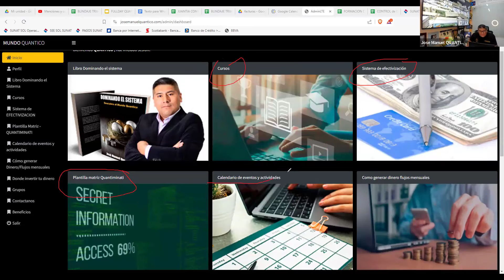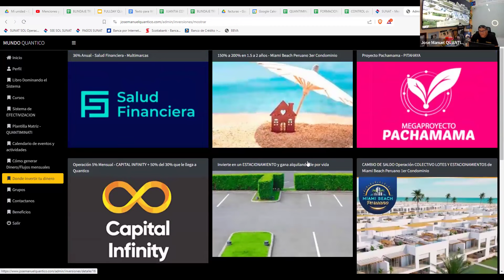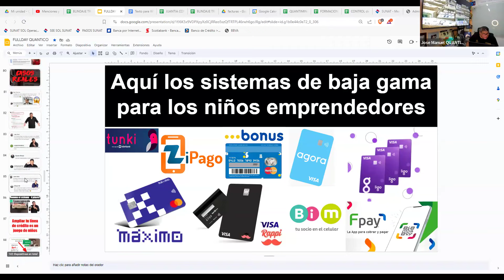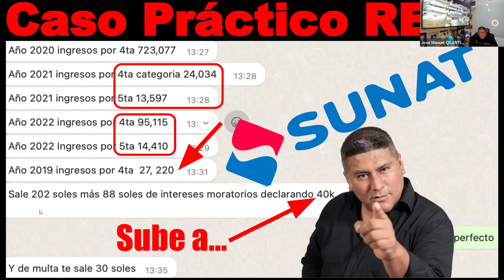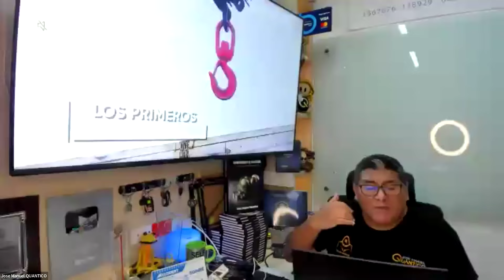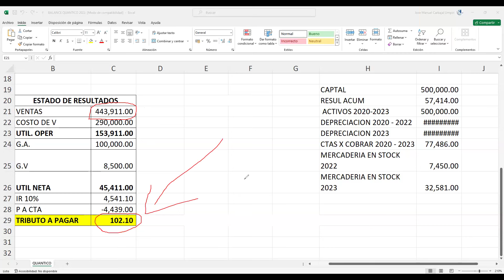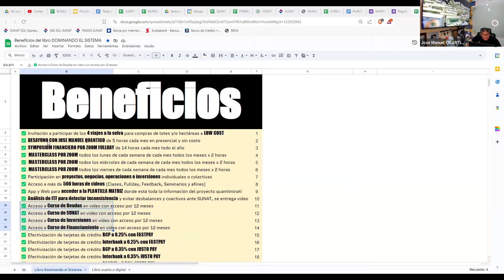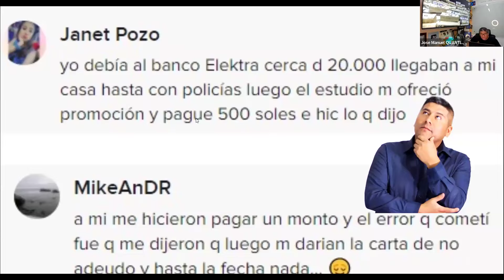MASTERCLASS SUNAT la teoría para dominar el sistema y TARJETAS DE CRÉDITO